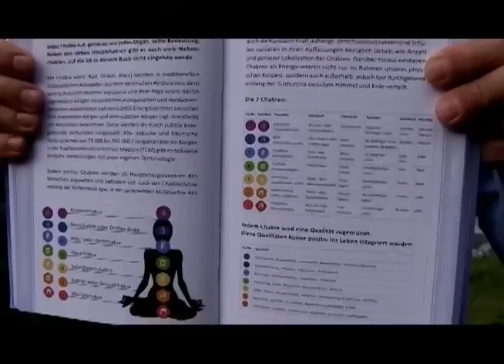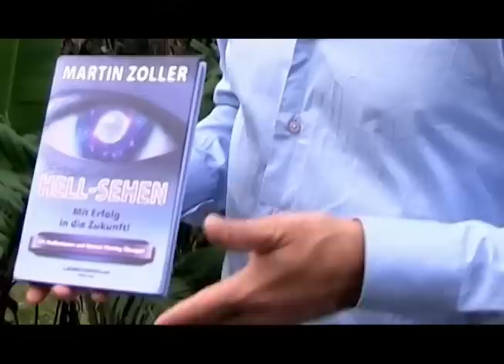Buchvorstellung: HELL-SEHEN - Mit Erfolg in die Zukunft!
Autor: Martin Zoller

Verlag: Lebensraum Verlag, Österreich

Produktion und Musik des Videos: Pablo Killombo Productions